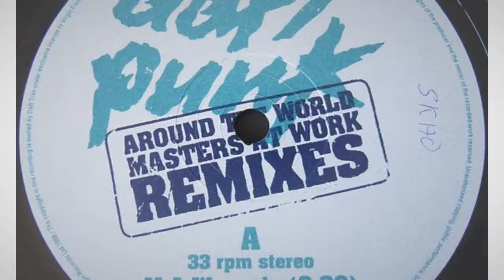House Music Single "House Music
From the debut EP by K.M.R. feature five original instrumental and dub house singles.